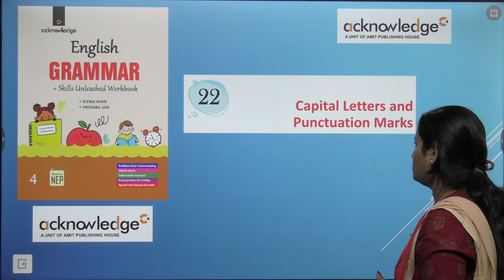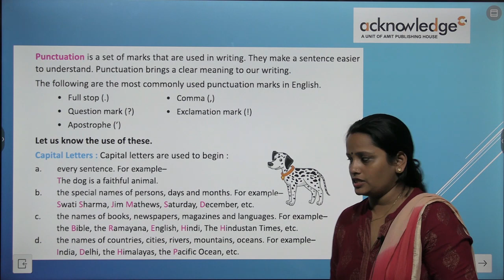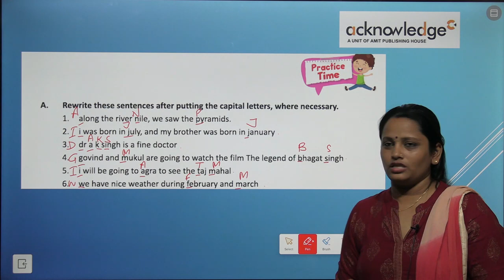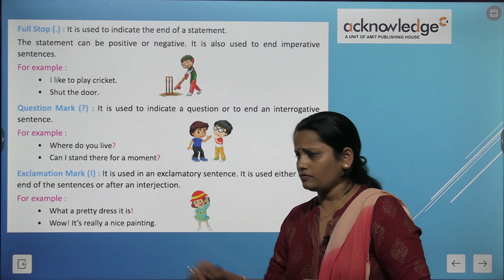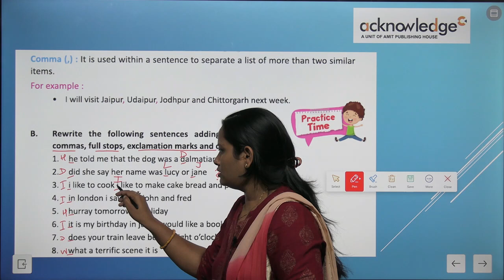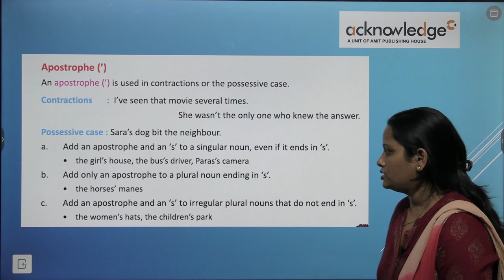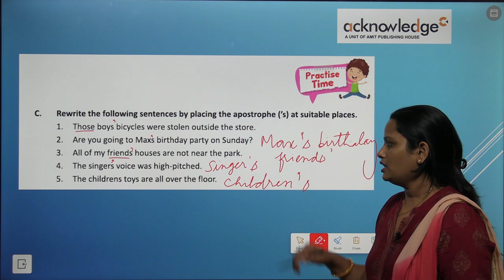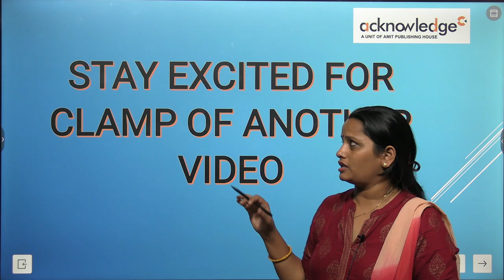ACKNOWLEDGE GRAMMAR CLASS 4 CHAPTER 22 CAPITAL LETTERS AND PUNTUATION MARKS